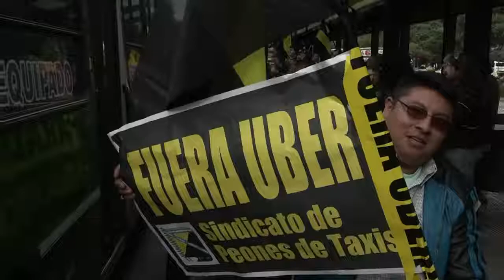Taxistas paralizan Buenos Aires con el grito "Fuera Uber"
Cientos de taxistas paralizaron Buenos Aires al grito de ‘fuera Uber de Argentina’, en su mayor protesta desde que la empresa comenzó a operar en el país.